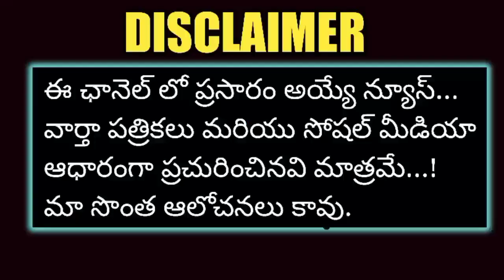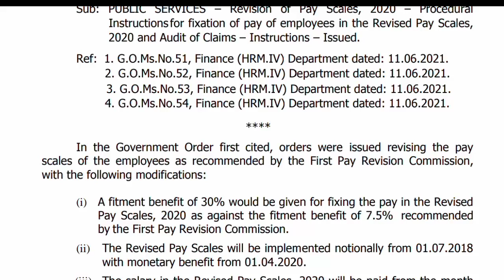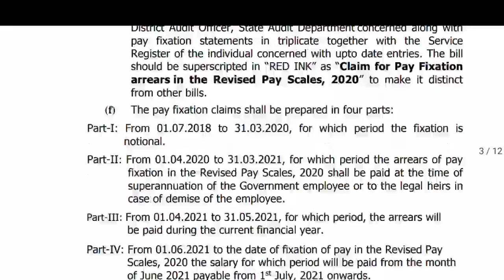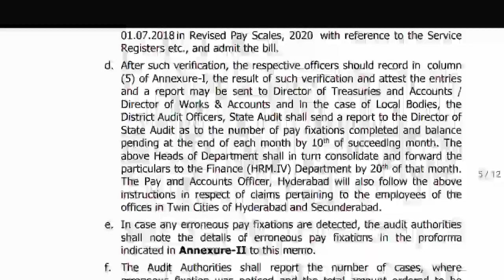Good News To Telangana Employees &Pensioners || PRC Circular Releasd by the Finance Department ||kcr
Good News To Telangana Employees || TS CM KCR PRC G.O.104,105,106 Released ||Contract Employees.
Good News To Telangana Employees || TS CM KCR PRC G.O.63 Released ||Contract/Out Sourcing Employees.
TS PRC G.O.s Analysis | Telangana PRC News | Employees Latest News | Pensioners Latest News | CM KCR
Telangana Government CM KCR Employees & Pensioners PRC G.O.s Released | Employees Latest News
TS PRC G.O Release | Telangana PRC Latest News | Pensioners PRC Latest News | CM KCR
Telangana Government Employees Union Leader  Sensational Comments On PRC || CM KCR PRC Meeting.
Telangana Government Employees PRC G.O. to be Released | PRC Arrears On July 1st | CM KCR
Telangana Government CM KCR Green Signal To Employees & Pensioners PRC | July To PRC Arrears
Telangana PRC G.O.s Release Today | Employees Latest News| Pensioners Latest News | CM KCR
Good News Telangana Government Employees CM KCR PRC G.O/Employees latest News/Pensioners latest News
Good News To Government Employees & Pensioners/Employees Latest News/Pensioners latest news.
Telangana PRC Latest Newsews/Pensioners PRC latest news/prc Arrears/CM KCR/@Dr Mokthala Murali
Telangana PRC latest news/Pensioners PRC latest news/EHS/A Letter to CM KCR/@Dr Mokthala Murali
PRC Latest News/ ఉద్యోగుల PRC, DA బకాయిలు విడుదల.../@Dr Mokthala Murali
Good News To Employees/ఉద్యోగులకు శుభవార్త G.O.125 విడుదల@Dr Mokthala Murali.